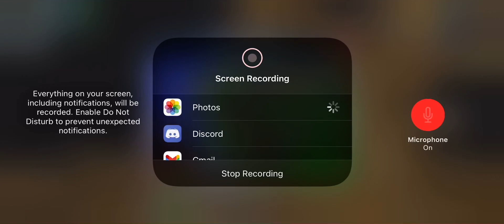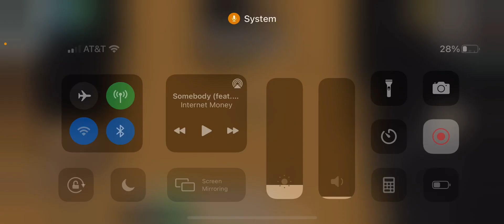Streaming soon!! Lil video of my hard work on Corleone